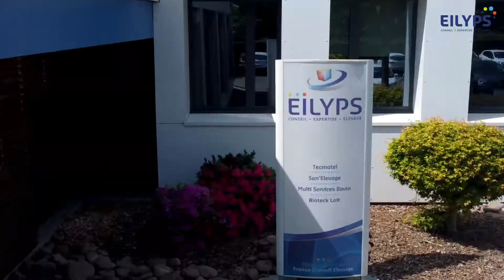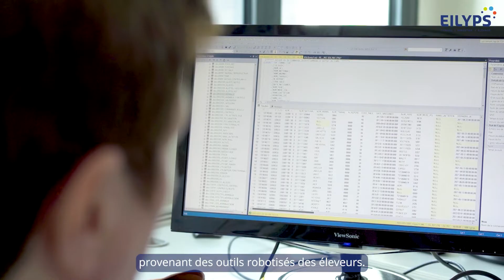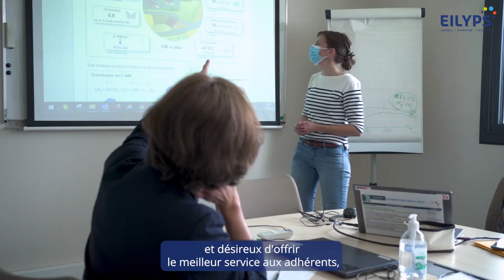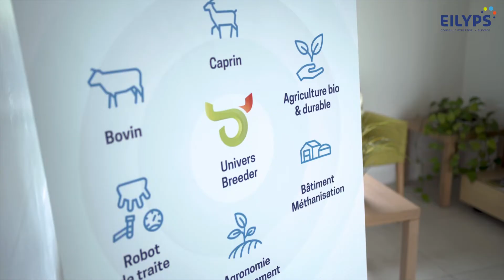Eilyps : 10 ans de conseil aux éleveurs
Si nous sommes fiers aujourd'hui de pouvoir affirmer que nous sommes leader en Bretagne dans le conseil aux éleveurs bovins et caprins, avec un réseau de plus de 3 500 adhérents, c’est parce que depuis 10 ans nous travaillons sans relâche pour répondre au mieux aux besoins de nos clients.

Pour ses 10 ans, Eilyps fusionne avec Saperfel et devient  Eilyps Group !